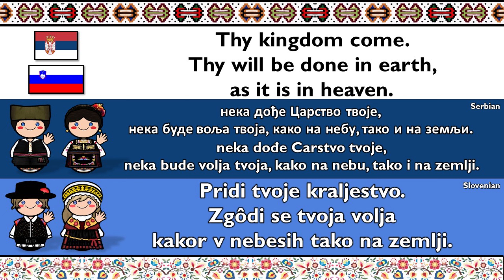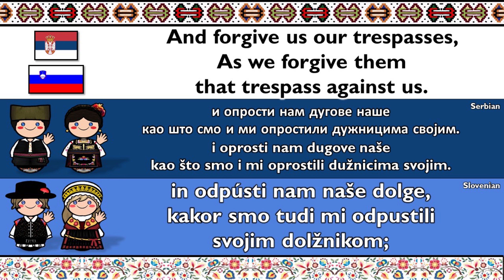SLAVIC: SERBIAN & SLOVENIAN